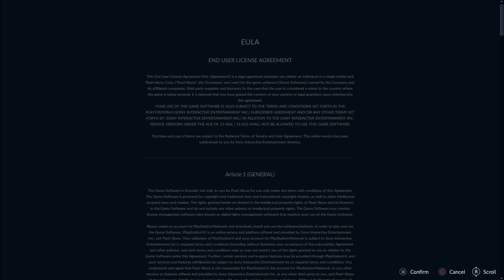Black Desert open beta PS4 - Conferindo o game !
A primeira hora  do jogo Black desert versão Beta ( PS4). Jogo agora lançado no console PS4, confira !